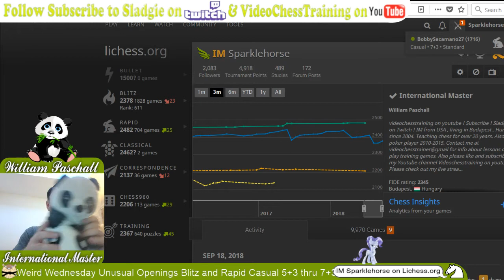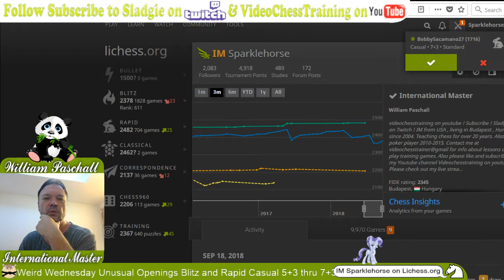IM Will Paschall Weird Wed rapid and blitz lichess.org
IM Sladgie takes on subscribers and challengers using unusual variations on lichess